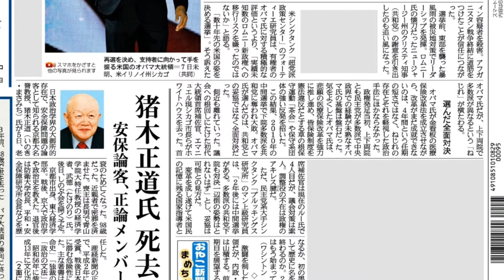オバマ大統領 再選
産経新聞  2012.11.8